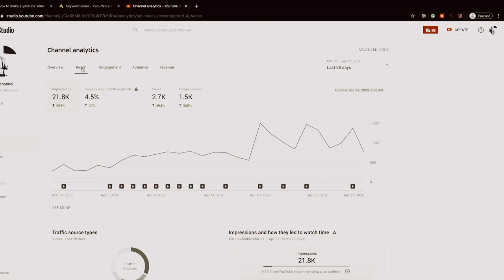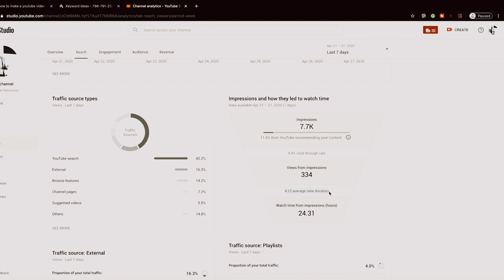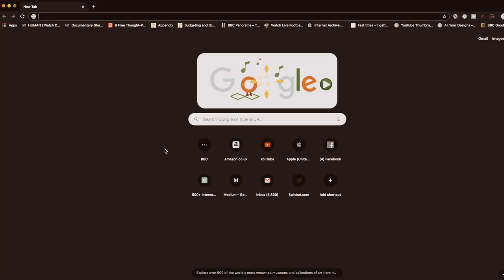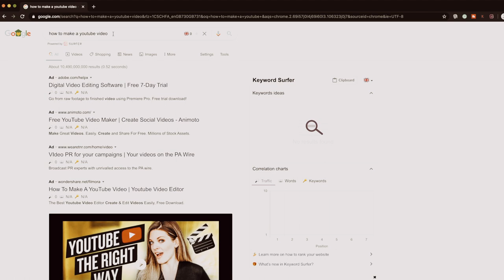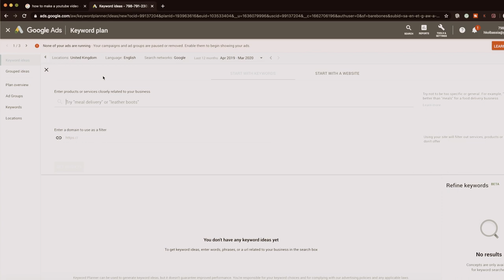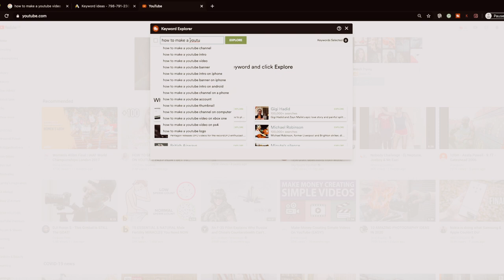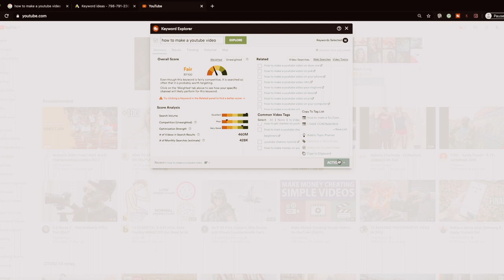HOW TO MAKE A YOUTUBE VIDEOS - The Right Way | YOUTUBE TUTORIAL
HOW TO MAKE A YOUTUBE VIDEOS - THE RIGHT WAY//There is a key to Youtube Video successes and that is understanding the YOUTUBE ALGORITHM.
I did not know them until recently. I have been making YOUTUBE VIDEOS FOR many years now.
In this YOUTUBE TUTORIAL, I will help you Understand better How to make a Youtube video that will make your Youtube channel successful.
Now I am making YOUTUBE VIDEOS that stand out and generate views and watch time.
The thing with the YouTube Videos is to the topic for your videos that people are actually searching for.
Secondly for your Youtube videos to be searchable you need to find keywords that match your video.
and Lastly, for any good Youtube videos, you need to script your videos